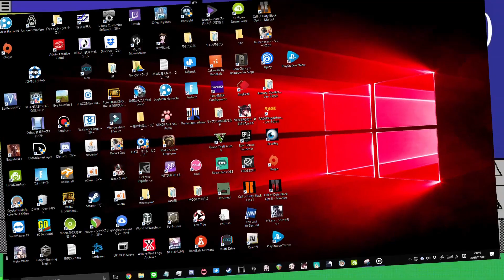Intensive Care Unit Supercut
I present you this, a supercut/linear compilation/mashup of 52 Intensive Care Unit YTPMVs, chosen based on prevalance and/or quality, and timed accurately and precisely by me.

Credit to each authors of the videos on this video. You can see all videos that is used on this video on this playlist.

Few years ago, I saw this type of compilation on Red Zone, another song often used on YTPMVs. At this time, I couldn't found it, but it still inspires me to make another one of those for other songs of YTPMVs. Also, a simple compilation that shows multiple videos at once, like the previous compilations on this channel, is quite boring in my opinion. (By the way, If anyone knows the link of the video I'm talking about, please drop it on the comments section, I'm pretty sure the title is in Japanese, but I might be wrong.)

Videos are chosen from a list of all videos that I could find on YouTube, sorted by view count, and chosen based on quality of the production. There are also videos that I select myself, knowing that there are videos who didn't make to my initial list, either being removed from public view or having different names. I also try to limit it so there aren't like 5 SpongeBob MVs on this. (The trains are an exception, since I want to see enough Asian MVs on this.)

Using VEGAS's feature that display the time in measures and beats, I timed it so every video will last for two measures, except the start and the end. I had to retime it multiple times, one of the reason is that I just learned that you can turn off frame quantization, giving precise cuts audio-wise. I would still need to give special treatment on some videos, due to different tempo, desynced video, key/pitch difference, etc

It took at least 6 revisions and at least a week to get the quality that I want. There's a lot to consider when creating this supercut, so apologize to those who didn't make to the list or if you aren't satisfied with the order that I made.

Intensive Care Unit is a song made by Renard (currently Emma Essex, also known as Halley Labs and other names). The artist is also known for making other songs that is known on the YTPMV space, such as Rainbow Tylenol, Rock My Emotions, and Avast Your Ass.